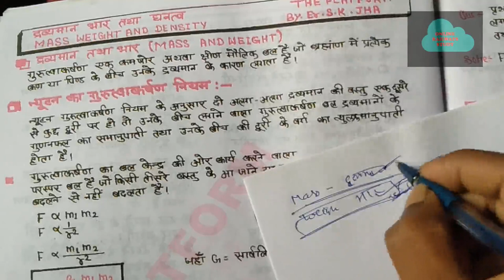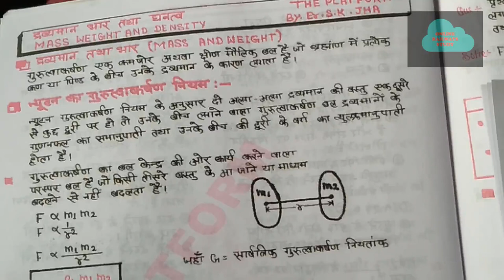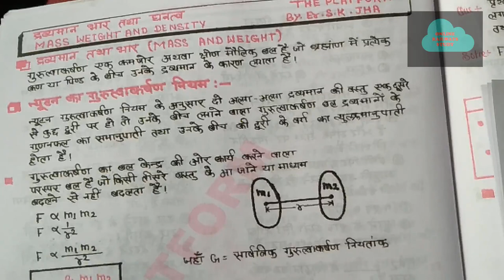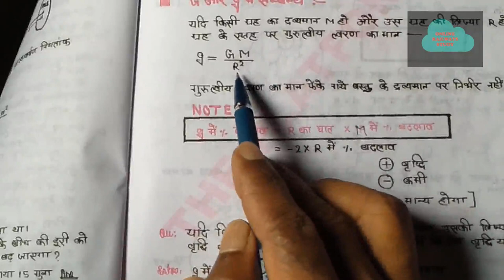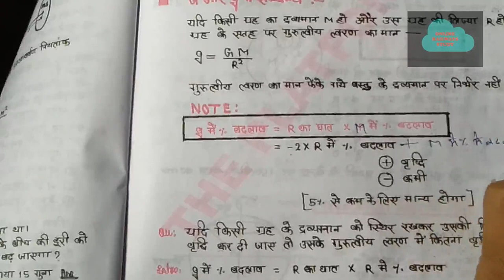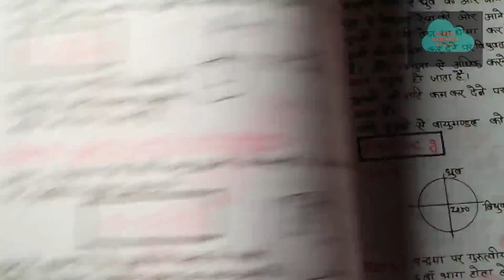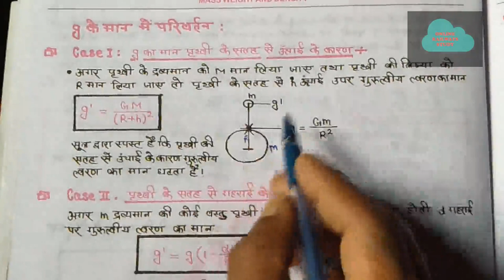LEC-24/MASS WEIGHT & DENSITY | Basic Science and Engineering for RRB| ALP/ZENERSTUDY/BY Er. N.K. RAO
IN HINDI/ENGLISH